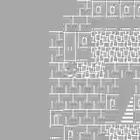27 - Ashura Tower Revisited - SaGa 2 サガ２秘宝伝説 映画 Boss Battle Dragon Race Bug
(Final Fantasy Legend II The Movie - サガ２秘宝伝説 映画)
(イシス 後見人 - 世界を救ってください !)
(私の日本語悪いです。)

Dragon Race Bug
ドラゴン レース チート

Dragon Race Bug again!

After revisiting Ashura's base, you can revisit Ashura.

If your MAGI counter is below 15, the Sprite guarding Ki will continue to give you MAGI until your count reaches 15.